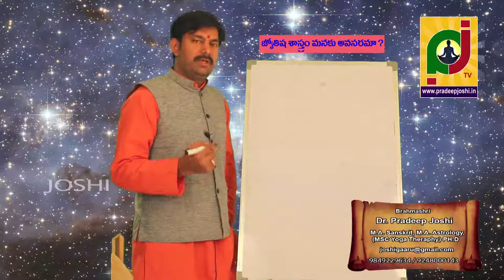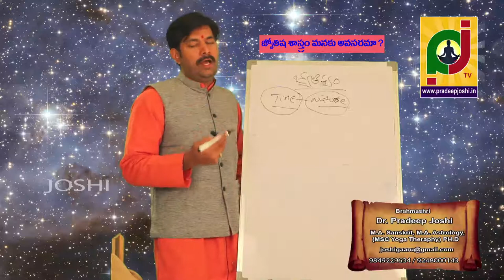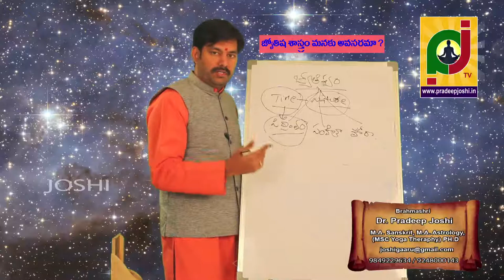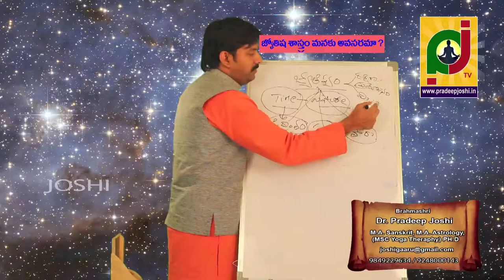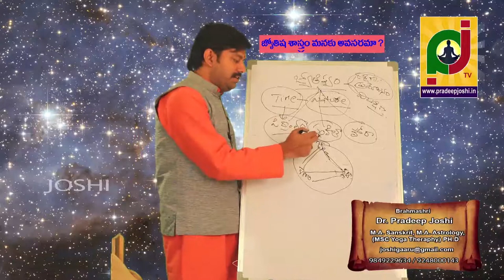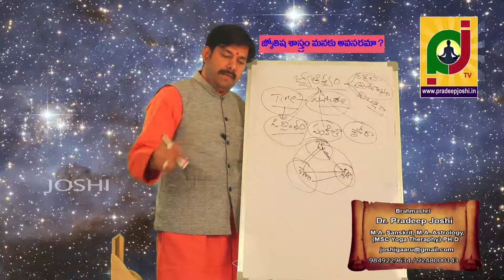what is astrology?How astrology can help everyday life? importance of astrology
The astrological mode of thinking
Many people read their horoscope every day. Bookshops contain astrology books. Do readers think there is something in it? To hope it will reveal the future is against common sense, for man has to form his future himself. Instead, astrology is a scientific mode of thinking, which is just one mode among many.